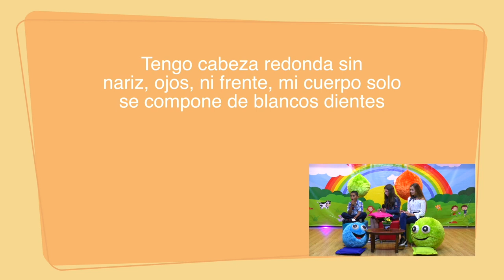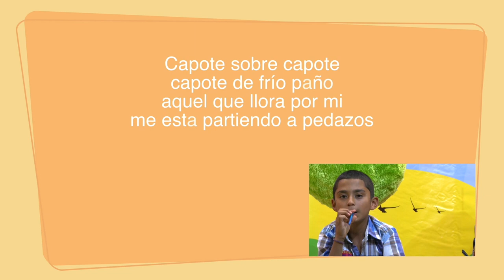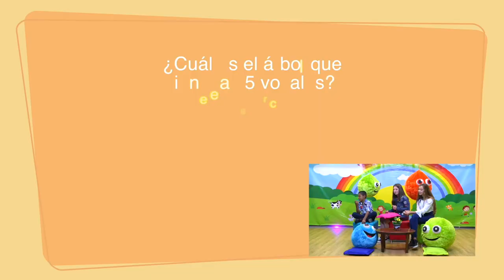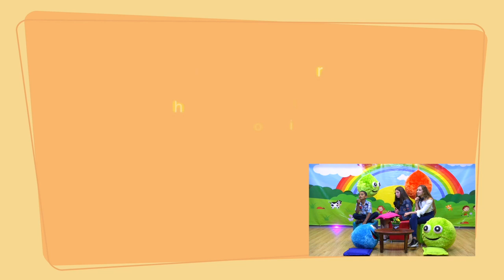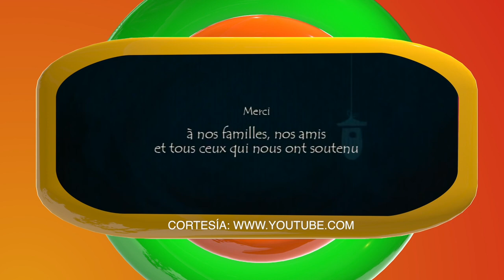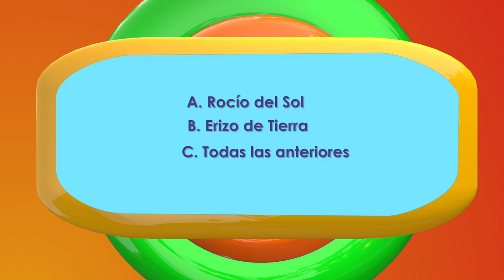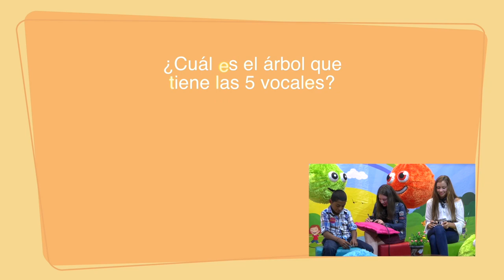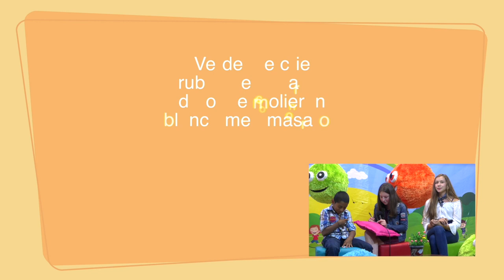Mi Parche Capítulo 07, Temporada 03. SEMBREMOS LA VIDA, PARTE 1